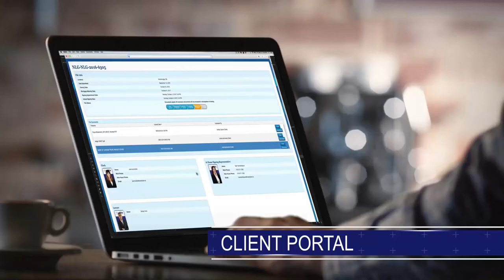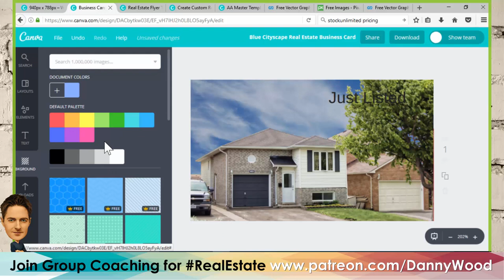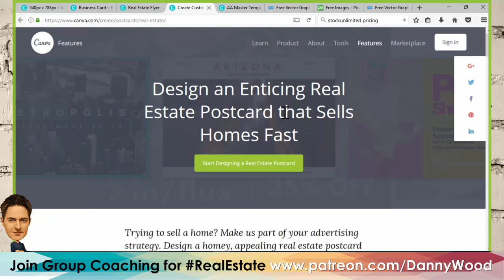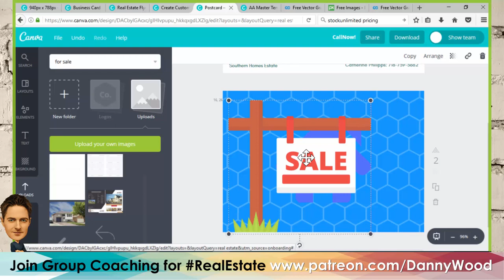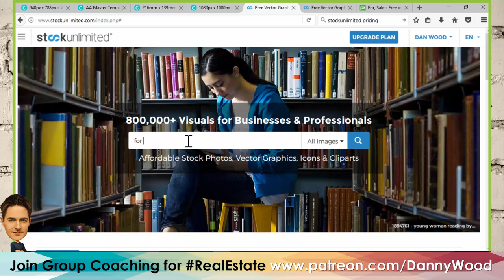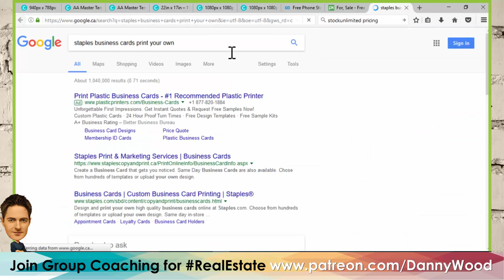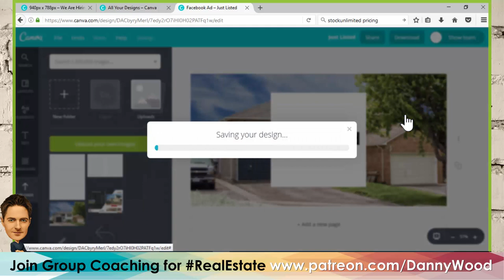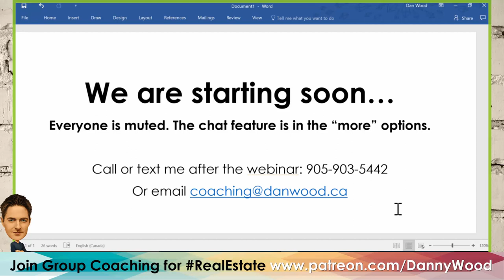Canva webinar: How to make stunning real estate ads and images!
In this webinar we'll be showing you exactly how to create stunning ads and images for real estate advertising.

Today we'll cover:

► Design ads with the proper sizes for Facebook, Instagram and other social media.
► Tips, tricks & templates the pros use.
► See examples and ideas for content marketing.

Offices can pay in bulk to cover all agents and partner with us to cover bi-weekly coaching calls.

Real Estate Coaching, public speaking, office seminars and more!